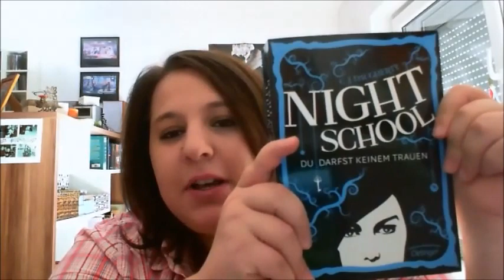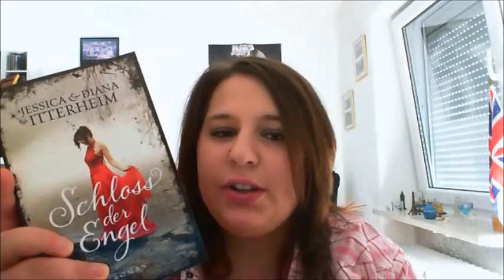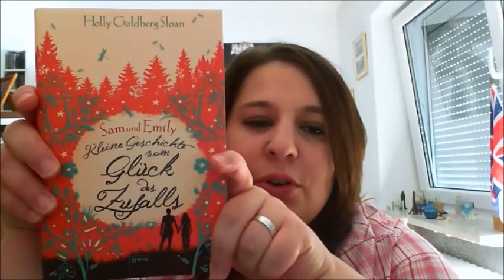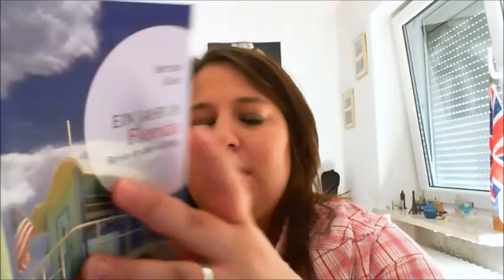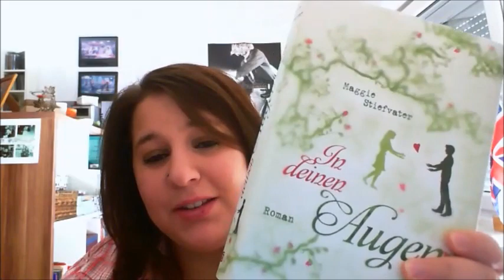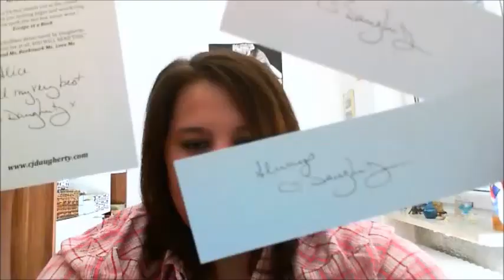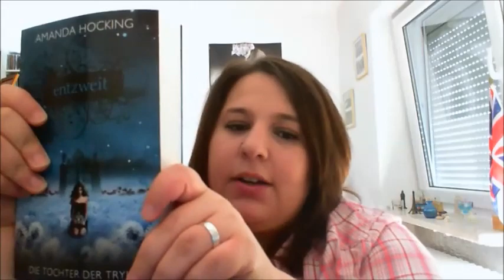Monatsrückblick September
Hier mein Lesemonat September, viel Spaß mit dem Video